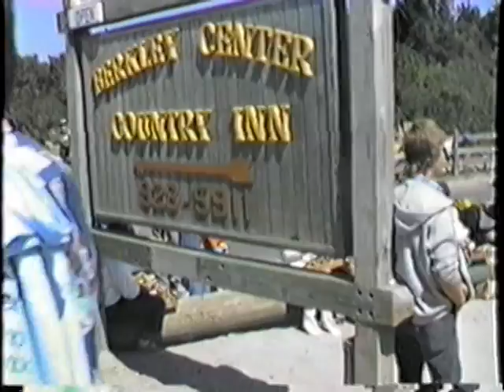Ocracoke Crab Festival 1986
Ocracoke residents and visitors gather on the docks for a day of music- and crab-pickin', May 3, 1986.